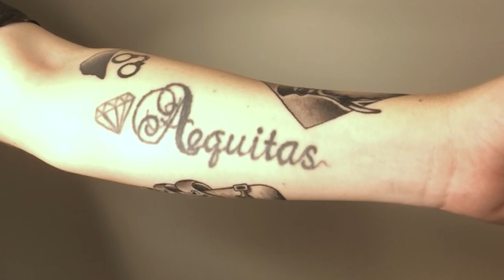my writing and book themed tattoos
By popular demand, I'm not just showing you ALL my tattoos, but I'm also going to tell you the stories behind them...
(Open Me)

| Timecards |
00:00-02:12 I love tattoos
02:13-12:34 all my tatts